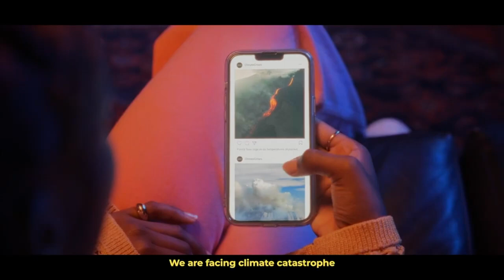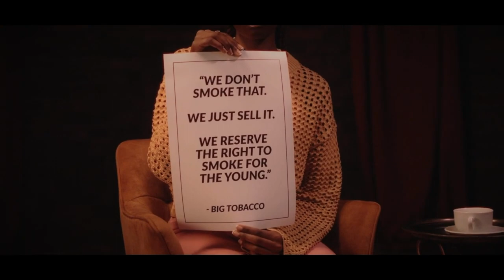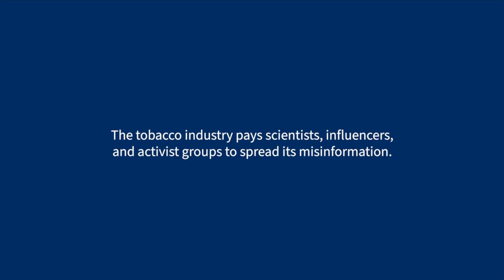World No Tobacco Day 2024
World No Tobacco Day 2024: protecting children from tobacco industry interference

31 May is the World No Tobacco Day (WNTD). This year, once again, WHO and public health champions from across the globe will come together to raise awareness about the harmful influences of the tobacco industry on youth.

Protecting children from tobacco industry interference
This theme of WNTD 2024 is focused on advocating for an end to the targeting of youth with harmful tobacco products. This discourse provides a platform for young people, policy-makers and tobacco control advocates globally to discuss the issue and to urge governments to adopt policies that shield young people from the manipulative practices of the tobacco and related industries. Although cigarette smoking has decreased over the years due to phenomenal efforts by the tobacco control community, more must be done to safeguard these vulnerable groups.

According to 2022 data, worldwide, at least 37 million young people aged 13–15 years use some form of tobacco. In the WHO European Region, 11.5% of boys and 10.1% of girls aged 13–15 years are tobacco users (4 million).

Why the tobacco industry is targeting youth
To keep making billions of dollars in revenues, the tobacco industry needs to replace the millions of customers who die and those who quit tobacco use every year. To achieve this goal, it works to create an environment that promotes uptake of its products among the next generation, including lax regulation to ensure its products are available and affordable. The industry also develops products and advertising tactics that appeal to children and adolescents, reaching them through social media and streaming platforms.

Products such as electronic cigarettes and nicotine pouches are gaining popularity among youth. It is estimated that 12.5% of adolescents in the European Region used e-cigarettes in 2022 compared to 2% of adults. In some countries of the Region, the rates of e-cigarette use among school children are 2–3 times higher than the rates of cigarette smoking.

The industry wilfully sells a deadly dependency to young people, therefore WNTD 2024 calls on the governments and tobacco control community to protect current and future generations and to hold the tobacco industry liable for the harm it causes.